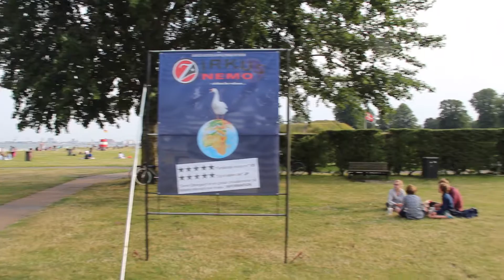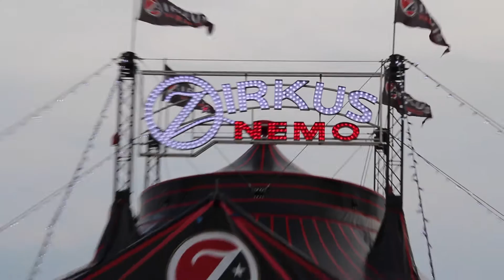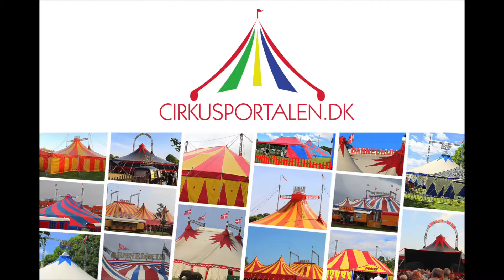Zirkus Nemo i Charlottenlund 2015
Stemningsvideo fra Zirkus Nemos københavnerpremiere ved Charlottenlund Fort tirsdag d. 4. august 2015.